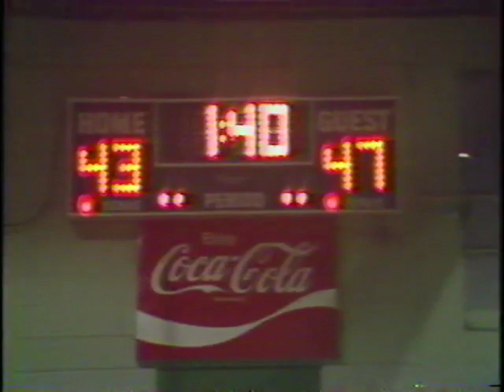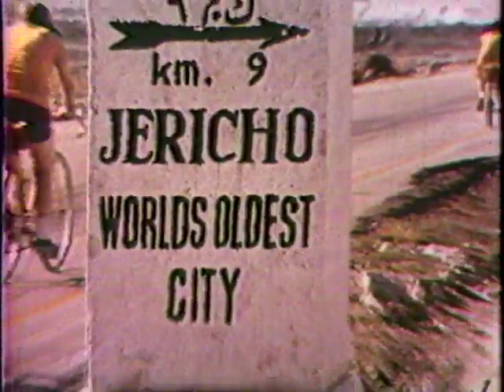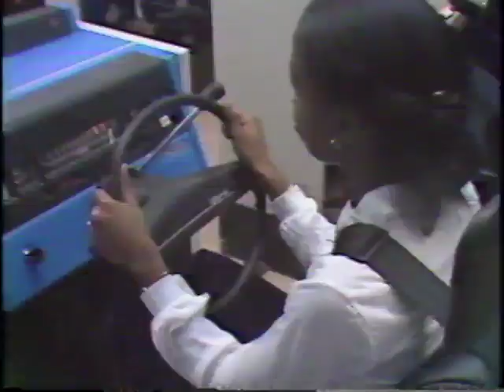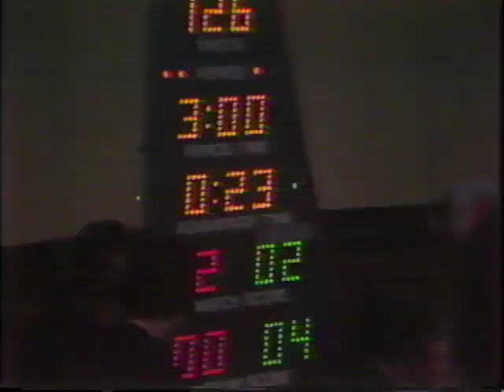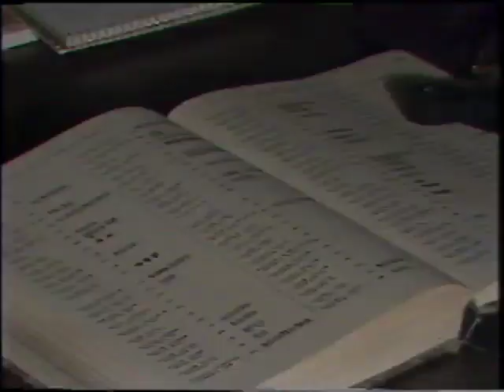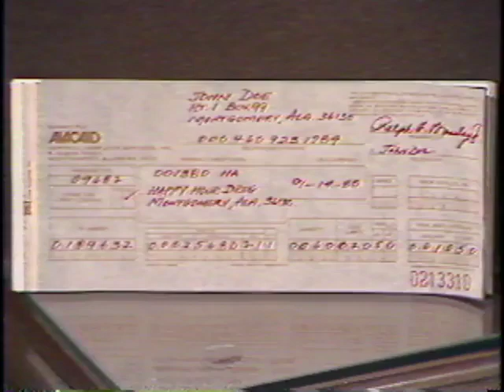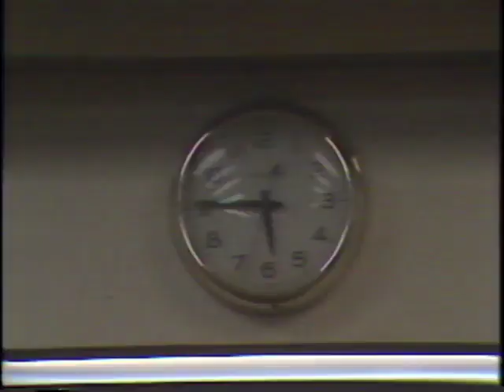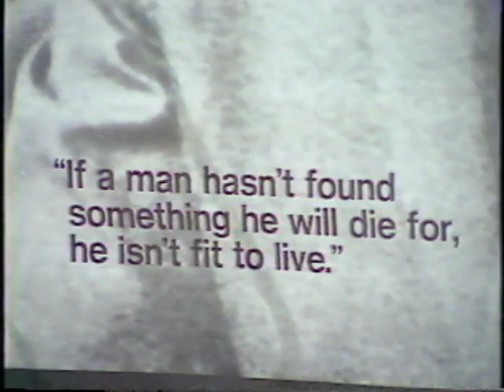WSFA item A046.0002